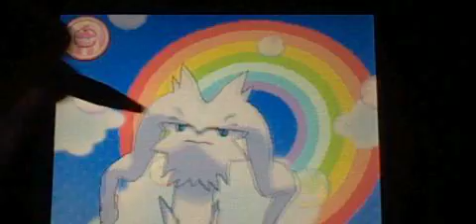Pokemon Amie: Reshiram